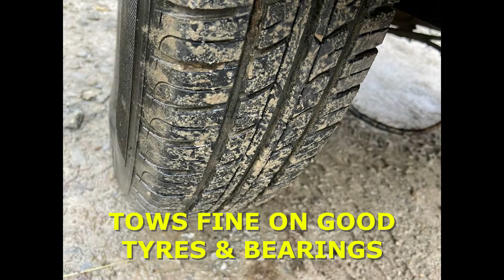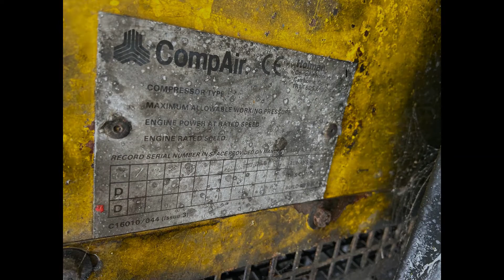COMPAIR HOLMAN P70 COMPRESSOR & TOOLS SOLD BY